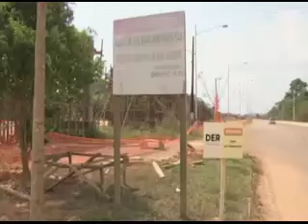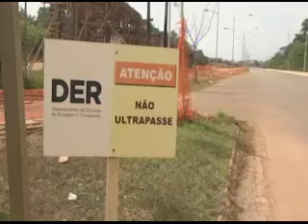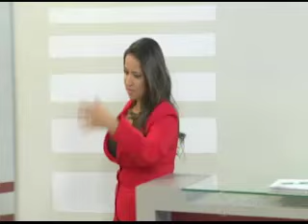Criança sofre acidente em obra abandonada do Espaço Alternativo